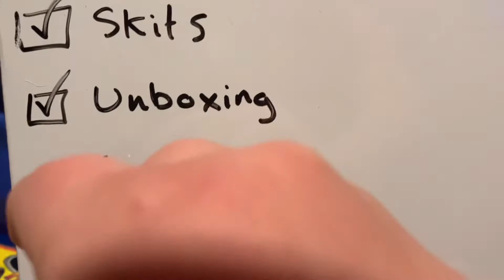Marvin Baby wit a recorder